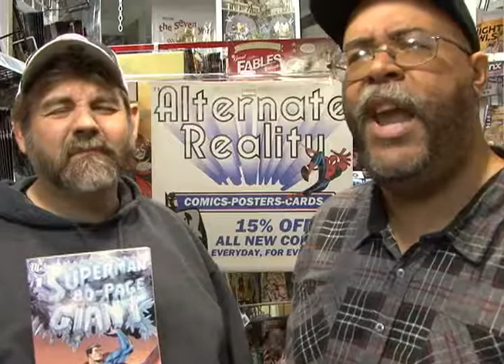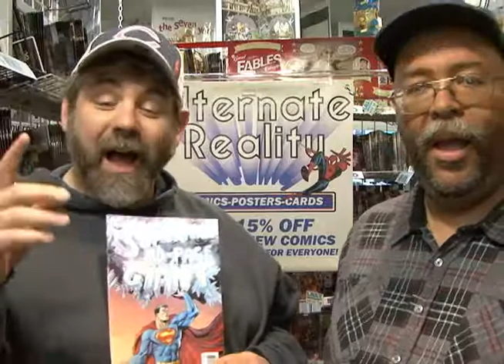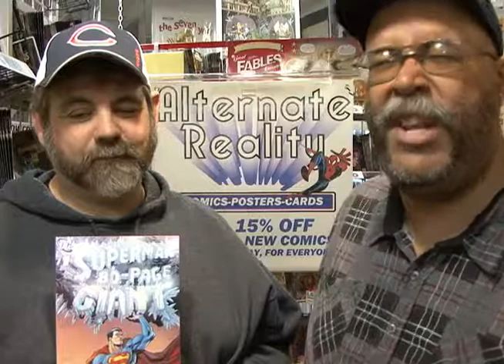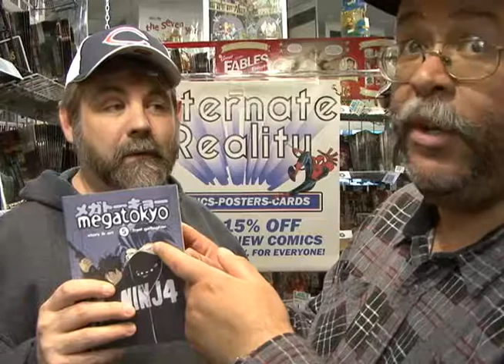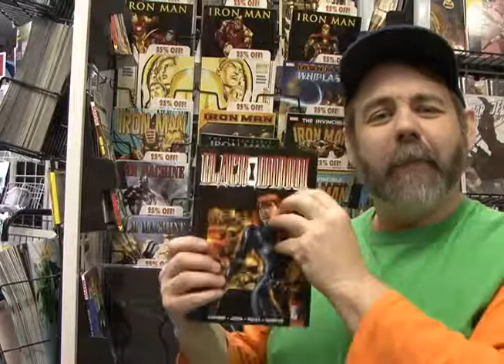DC NEWS EPISODE #36.mp4